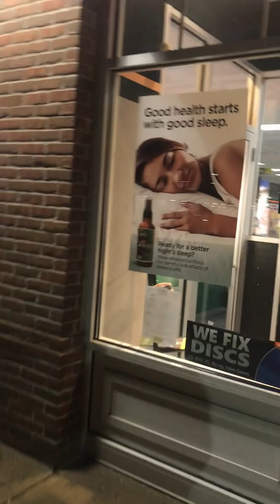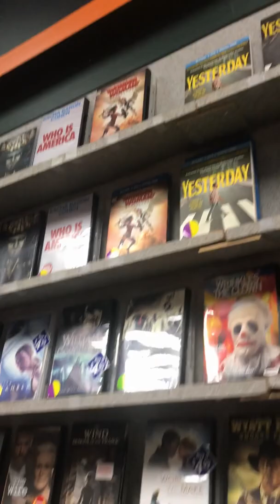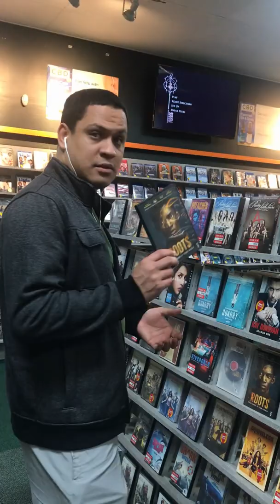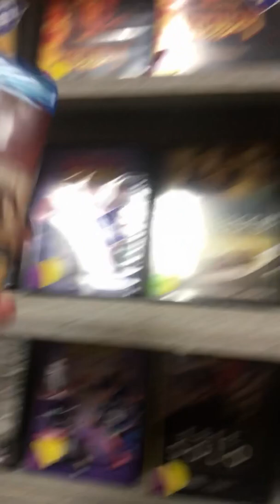A Typical Friday Night Hector and John Two Married Men VLOG 16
Just a typical Friday night with a trip to the video store.  La Lorona was not a bad movie after all.

for the music in this video.